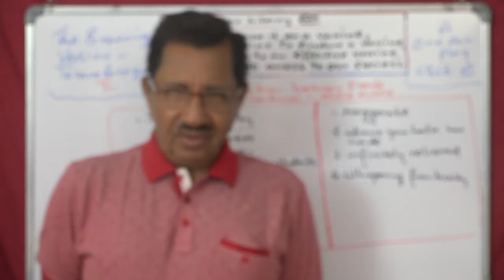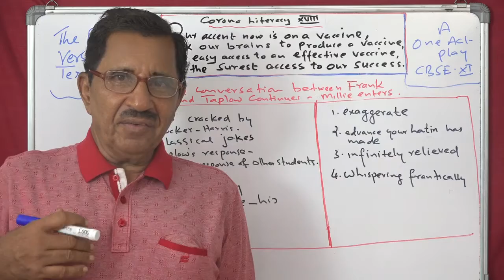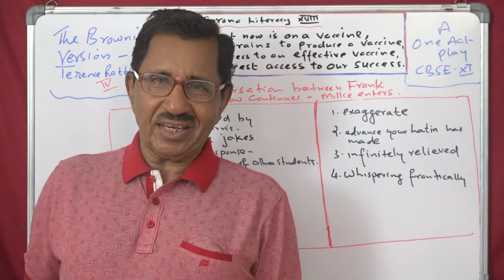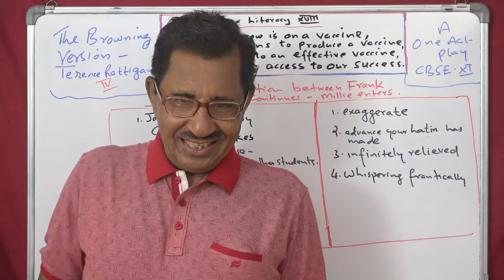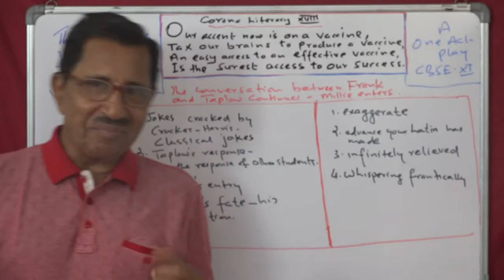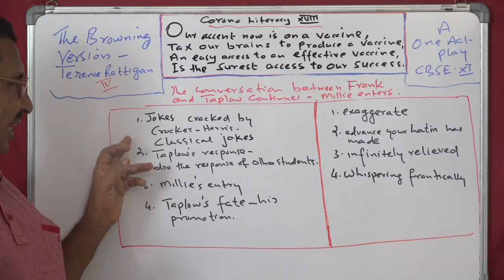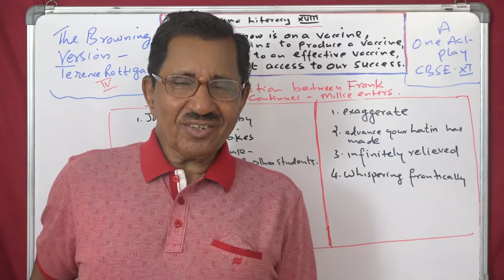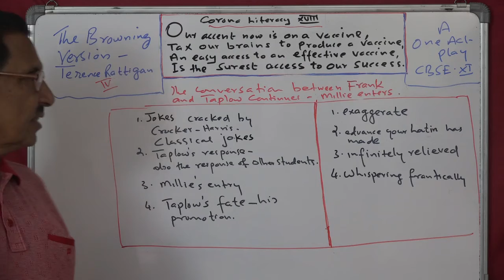Lecture No. 4 ( 1127 ) by Prof. Thomas Mathew. The Browning Version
Lecture No. 4 ( 1127 ) by Prof. Thomas Mathew. The Browning Version. Terence Rattigan